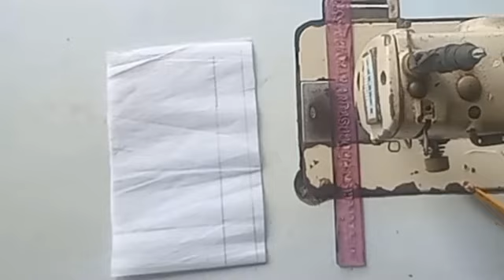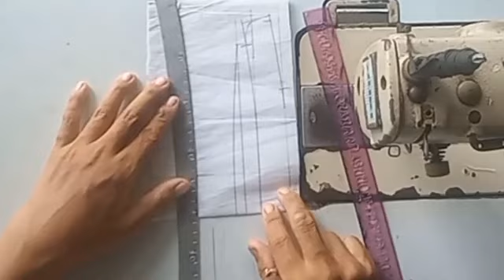paano mag assemble ng polo longsleeve pang bata